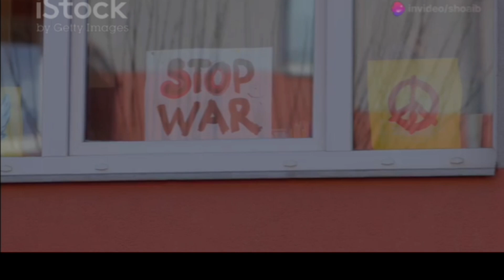Gaza in eye of international media/ situation going worst/ world powers silent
غزہ کی حالیہ صورتحال میں ہلاکتوں اور تباہی کی شرح بہت بلند ہے۔ 7 اکتوبر 2023 سے جاری تنازعے کے دوران اب تک 42,000 سے زیادہ فلسطینی جاں بحق ہو چکے ہیں جبکہ زخمیوں کی تعداد 96,000 سے تجاوز کر چکی ہے۔ اسرائیلی فضائی حملے اور زمینی کارروائیاں شدت سے جاری ہیں جس کی وجہ سے 90% سے زیادہ آبادی بے گھر ہو چکی ہے اور 80% سے زیادہ عمارتیں تباہ ہو چکی ہیں۔ اس کے علاوہ، غذائی قلت اور طبی سہولیات کی عدم دستیابی نے انسانی بحران کو مزید سنگین بنا دیا ہے۔ صحافیوں سمیت بہت سے لوگ بھی ان حملوں کا نشانہ بنے ہیں، اور 128 سے زیادہ صحافی اپنی جان سے ہاتھ دھو بیٹھے ہیں۔

 The Gaza situation remains dire, with over 42,000 Palestinians killed and 96,000 injured since October 7, 2023. Intense Israeli airstrikes and ground operations have left more than 90% of the population displaced, and over 80% of Gaza's infrastructure destroyed. The humanitarian crisis is compounded by food shortages and a lack of medical supplies. Journalists have also suffered significantly, with more than 128 media workers killed while reporting on the conflict. The destruction continues to create severe public health risks and worsens conditions for civilians.

 गाज़ा की स्थिति बेहद गंभीर है। 7 अक्टूबर 2023 से अब तक 42,000 से अधिक फिलिस्तीनी मारे जा चुके हैं और 96,000 से अधिक घायल हो चुके हैं। इस्राइली हवाई हमलों और ज़मीनी कार्रवाइयों ने 90% से अधिक जनसंख्या को विस्थापित कर दिया है और गाज़ा का 80% से अधिक बुनियादी ढांचा नष्ट हो गया है। भोजन और चिकित्सा सुविधाओं की कमी से मानवीय संकट और गहरा गया है। पत्रकार भी इस हिंसा का शिकार हुए हैं, जिसमें 128 से अधिक मीडियाकर्मी मारे गए हैं।